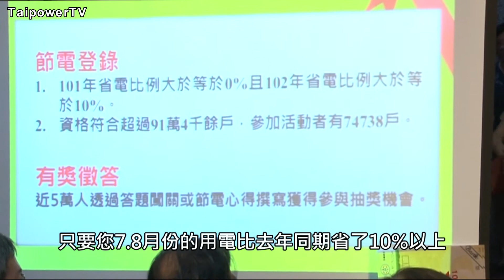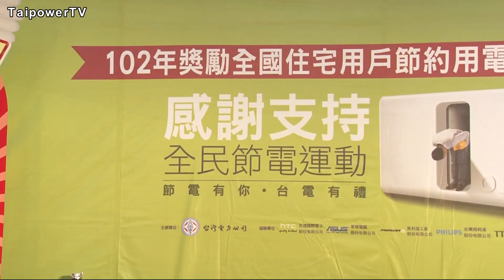台電影音網102.10.11節目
「節電有你．台電有禮」全民節電運動頒獎典禮